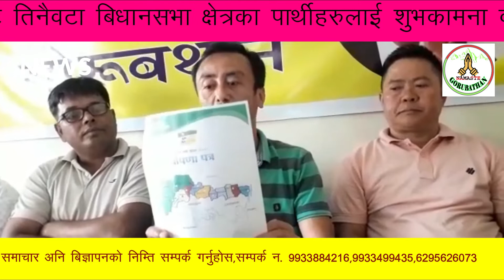४३ न.समष्टि गोजमुमो बिमल समुहको पक्षबाट तिनैवटा बिधानसभा क्षेत्रका पार्थीहरुलाई शुभकामना व्यक्त